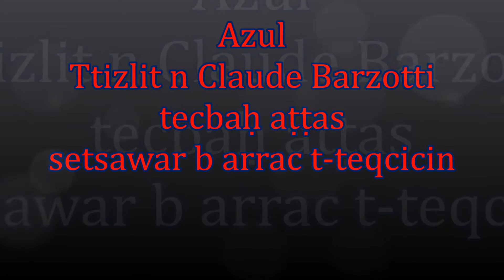Claude Barzotti, le Rital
Tecbaḥ aṭas tezlit agi n Barzotti xarsum imi getzuxu s-izuranis, awi tyufan s Tmaziɣt, adzuxaɣ adernruɣ imi d-Amaziɣ idlulaɣ, ɣas aken Tamazɣa utufara imanis, adyas was adilal w-ARGAZ arayrafden Tamazɣa, aratisdaklen, ɣas aka assa nefraq am-ibawen ɣf-luḥ.